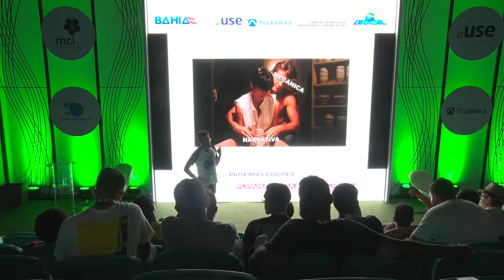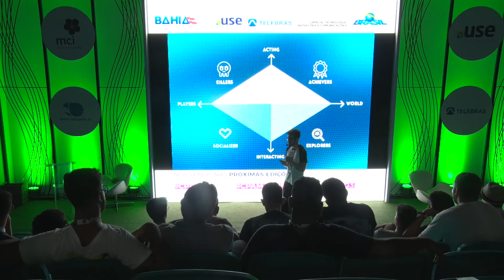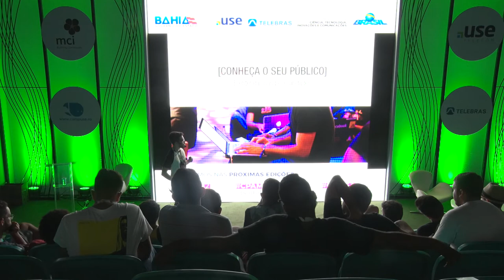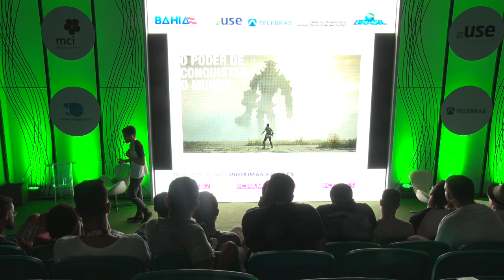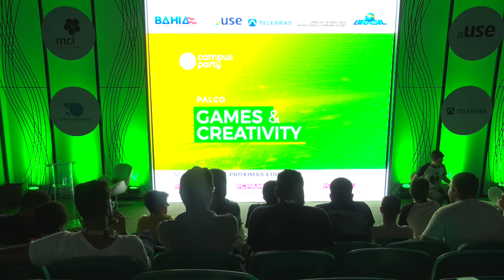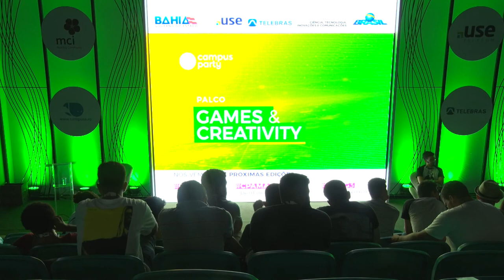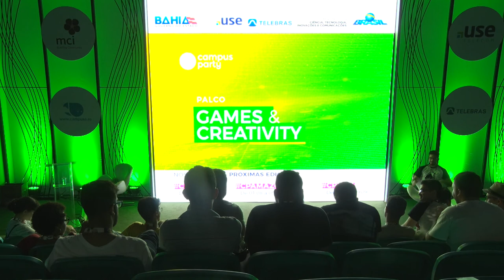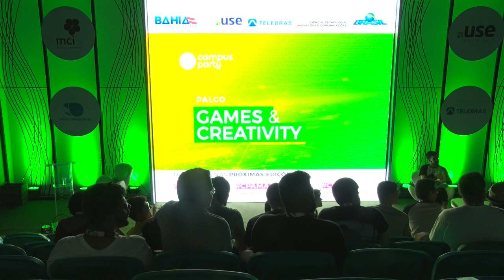CPBA2 - Games & Creativity - 18/05/2018 - Construção de narrativa e storytelling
CPBA2 - Games & Creativity - 18/05/2018 das 01h00 às 01h45 - Construção de narrativa e storytelling

 A palestra tem como objetivo instruir a utilizar suas palavras para desenvolver a imaginação de quem as interpreta, fazendo das suas fantasias e histórias o seu legado, e como melhorar sua persuasão e conseguir transmitir suas ideias de forma que atraia o interesse do seu público alvo.